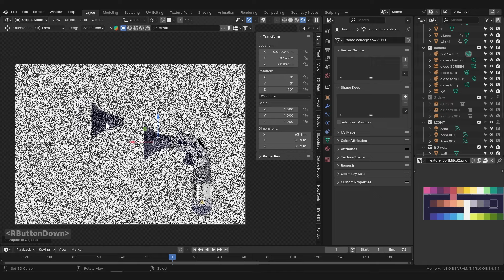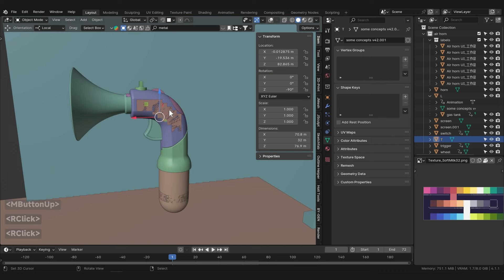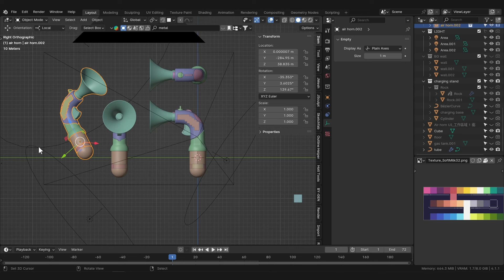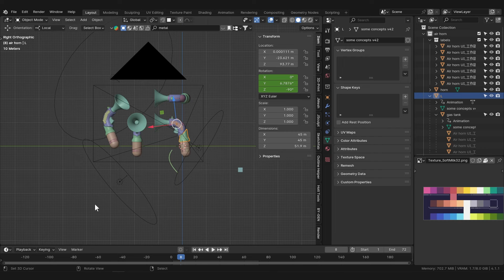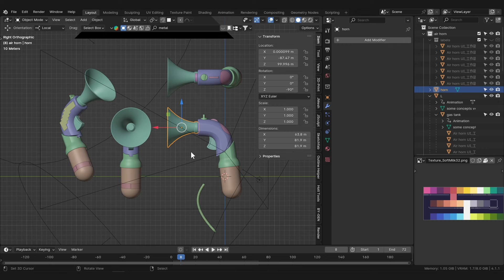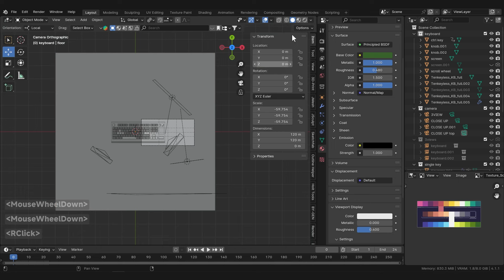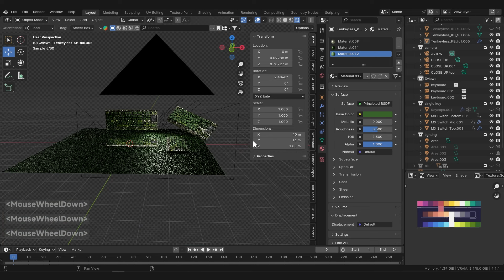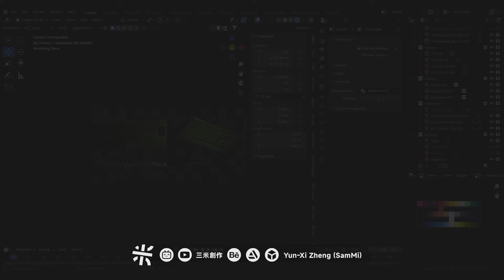３個提升工作效率的 Blender 技巧 | 2024 Blender Working Tips | 三米創作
在這一集中，我將和你分享3個提高工作效率的Blender技巧。從製作三視圖，使用Q快捷鍵，到創建Clay Render。
無論你是Blender新手還是資深使用者都值得一試。
讓我們一起提升效率，創作更多作品吧！ (ﾉﾟ∀ﾟ)ﾉ

影片中出現的個人專案，來幫我點個讚吧！

這次使用：Blender 4.1.1
🔻或許你還想看🔻
🔶如果覺得不錯，可以考慮贊助支持抖內一下：
🔶來走走看看 :)
🔶商店支持 / 下載我送你的酷東西？
你的支持與意見是我的動力
記得點個喜歡、訂閱和分享
大感謝 🧡
創作不分任何形式 Be open!
希望我的分享能給你帶來靈感和歡樂

For World Builders!

In this episode, I'll share with you three Blender techniques to boost work efficiency.
From creating orthographic projections, using the Q shortcut key, to generating Clay Renders.
Whether you're a Blender newcomer or an experienced user, these tips are worth trying out.
Let's enhance our efficiency together and create more works!

00:00 開頭
00:15 三視圖製作
05:04 Q 快捷鍵
07:36 Clay Render